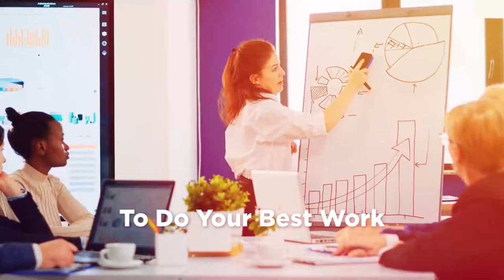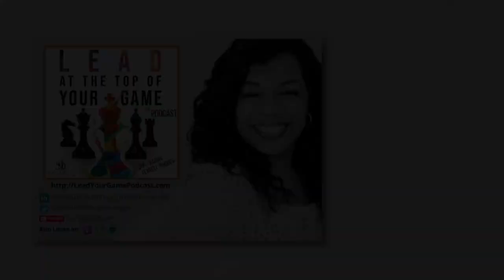Episode 22 | How to Garner the Courage to Step Outside Your Comfort Zone with Serika Ekpo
Discover the secrets of what gives individuals the courage to take up leadership roles and the mindset required to succeed. Gain valuable insights into how to approach unexpected curveballs that come your way and the importance of being adaptable and maintaining a solution-focused approach. Explore the transformative power of journaling and its benefits in building self-awareness, focusing, and reducing stress.

Join us for an engaging conversation with Sherika Ekpo, a trailblazing Chief Human Resources Executive, Board Director, Speaker, and Author. In this insightful discussion, we explore the critical aspects of leadership and how to navigate challenges in the ever-evolving world of work. Sherika shares valuable lessons to enhance your leadership journey throughout this illuminating conversation.

Full show notes, links to resources mentioned, and other compelling episodes can be found (Click the magnifying icon at the top right and type “Sherika”)

People & Resources Mentioned
Overview: The Lead at the Top of Your Game Leadership Development Experience

Read about Karan's research and book on the most successful leadership tactics of over 10K high-achieving individuals/organizations & review our full suite of leadership development experiences

ABOUT SHOCKINGLY DIFFERENT LEADERSHIP (SDL): Founded in 2013 by Karan Ferrell-Rhodes, our goal is to up-level leader acumen and optimize workforces to do their best work. We do that by providing access to the best consulting expertise in the areas of Talent Development, Organizational Development, and Human Resources - on an on-demand, project, or contract basis.  To reach the SDL team